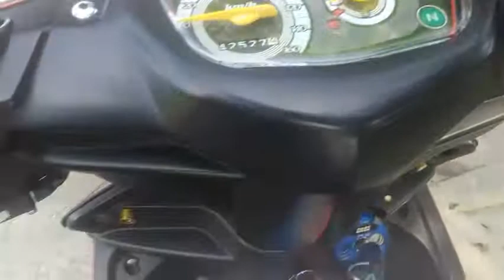Modifikasi vega zr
Pada siang ini saya kembali lagi bersama dgn bg irfan ya yg mana pada kesempatan kali ini yg menjadi ikon konten saya adalah sepeda motor vega zr milik bg irfan.yg mana sepeda motor ini telah dimodifikasi seperti yg telah kita lihat ya divideonya sederhana tp kesannya mewah.bener bener modifikasi yg keren sekali.anjayy.dn cocok buat wisata malam besok

modofikasi vega zr